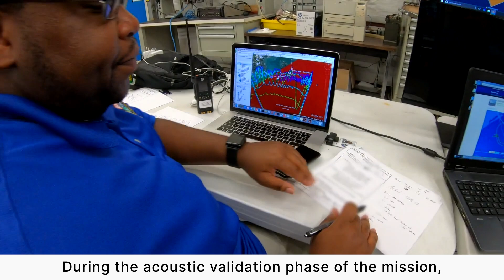NASA’s The Quiet Crew | Larry Cliatt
In this episode of The Quiet Crew, you’ll meet Sonic Boom Technical Lead Larry Cliatt and learn about his role on the Quesst mission, leading acoustic validation, as well and his love of Legos! He is part of the crew on a mission to transform aviation as NASA and communities work together to verify that the X-59’s quiet, supersonic design can turn a sonic boom into a sonic thump. This new technology, along with a potential change in regulations, will allow airliners to fly faster over land, cutting passenger travel time in half without disturbing people on the ground.